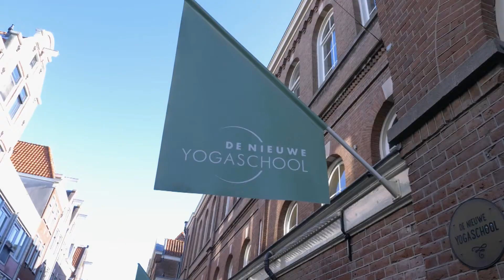De Nieuwe Yogaschool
Lekker even weer in contact komen met jezelf en je geest opladen.. Hoe krijg je dit nu voor elkaar terwijl je tegelijkertijd fysiek bezig bent? Het antwoord is yoga, hier komen we vandaag in Amsterdam meer over te weten.